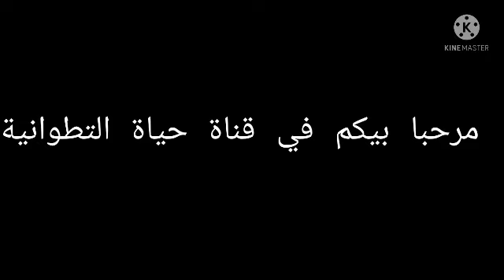اغني رومنسي 😍❤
فيديو جديد#تطوان